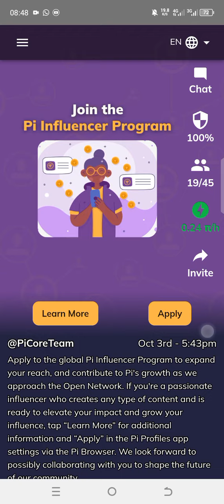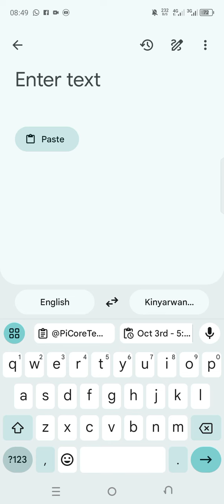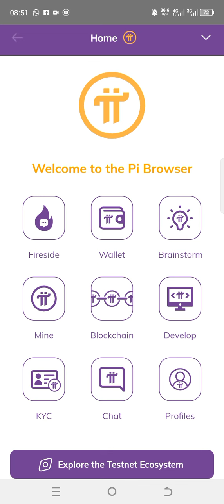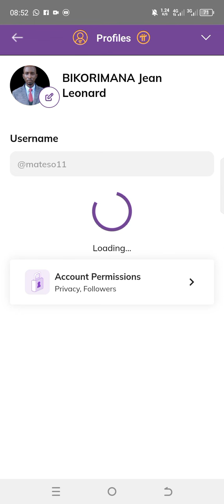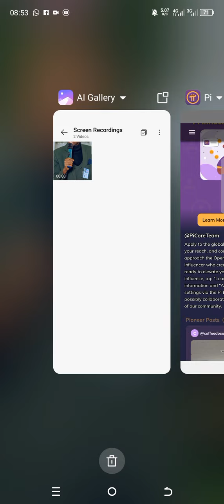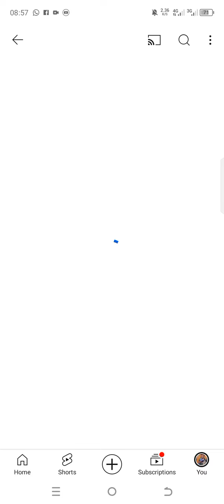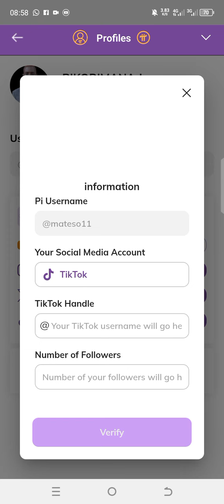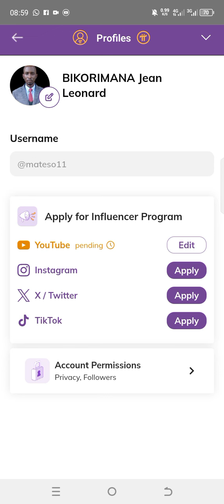Muri iyi dashboard turasabwa kubyuzuza neza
Urubuga rwa Whatsapp rwashyiriweho kuvugirwa ho ibiganiro cg amakuru kubigendanye na pi network gusa